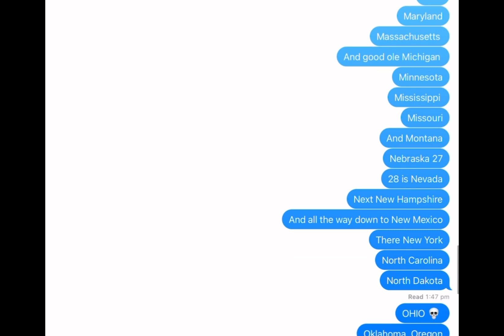50 countries song, I know I’m so late to do this trend lol